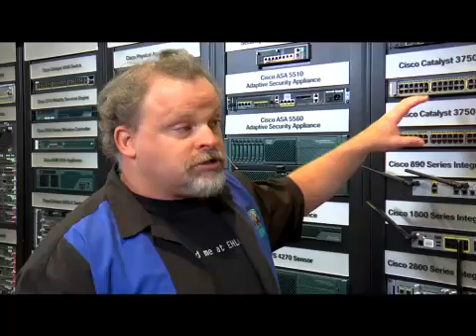What is a Truly Stackable Switch?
This was an interesting little video we grabbed from CiscoLive! this year...I think it is interesting because I know from personal experience how passionate Jimmy Ray is on this subject.  He has seen first hand how HP switches claim 'stackability' when they are anything but. This is certainly not the most abused term in networking but it is right up there.  Don't be fooled by imitations...this is your network we are talking about!  Jose Martell from Cisco will explain...